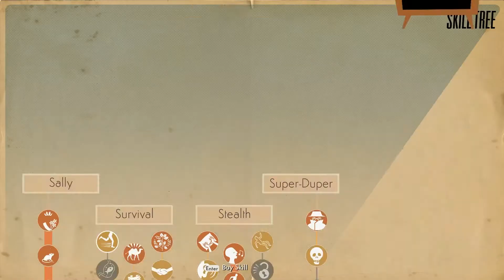RedFlower Plays We Happy Few Episode 52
Act II - Sally

on Mondays!